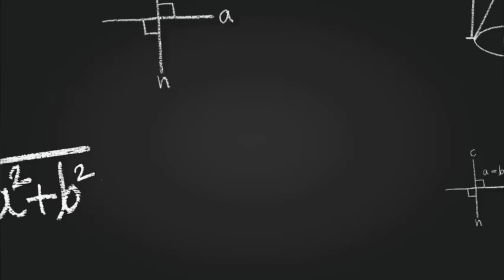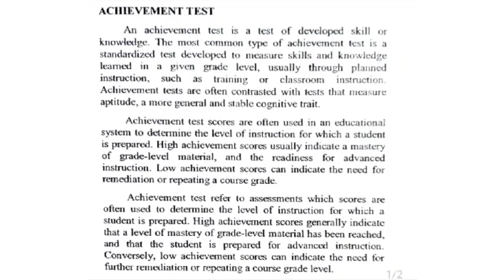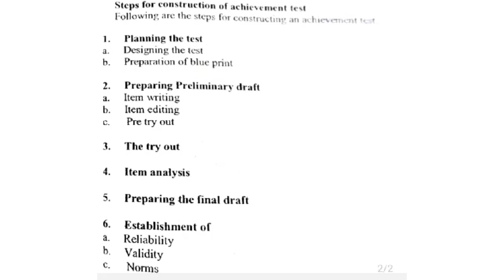Achievement Test : Concept and Steps in Tamil✨B.Ed Syllabus Sem - 2✨Unit - 5✨Pedagogy of English II